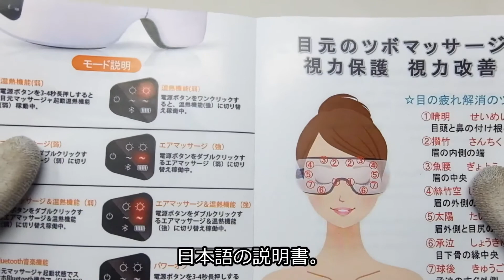「アイマッサージャー Eye Massager／Orthland」